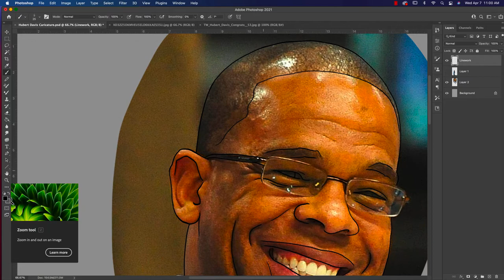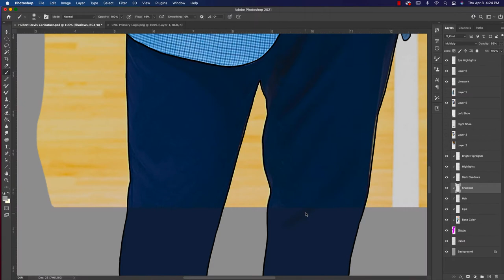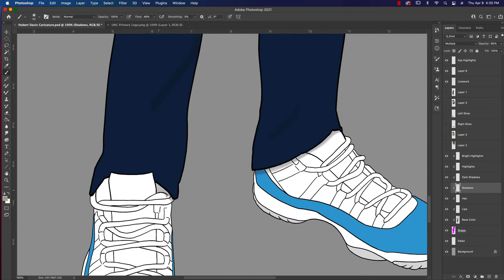How to Draw Hubert Davis Caricature